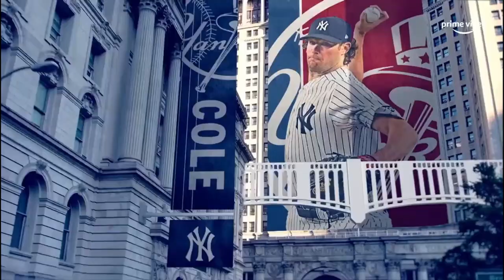Yankees on YES Theme Song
I promise to upload videos of more meaning soon.
Eventually.

I've had several ideas for baseball videos but they have all been scrapped. I've been pretty busy recently (even though it is summer break)

I may start a survival series for 1.19 and I will see if I can get some friends to play along with me. For now just enjoy the best theme in the MLB :)